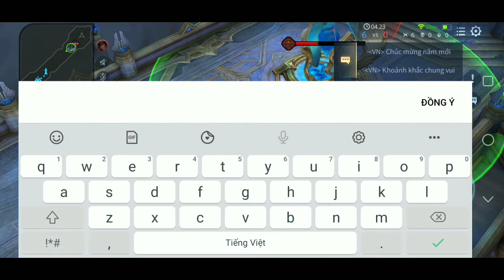Trùm sốc dame cân cả tế đàn